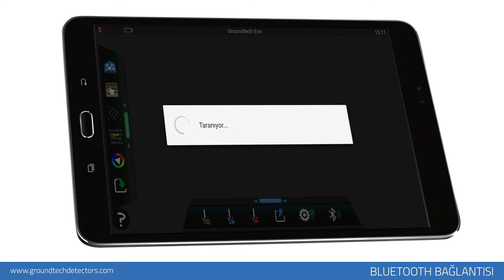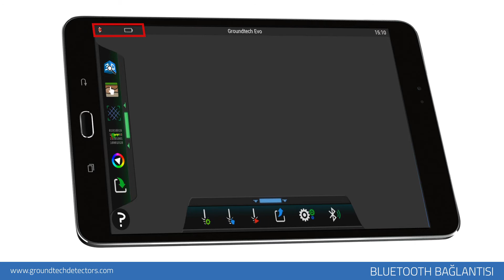4 - Bluetooth Bağlantı / EVO KULLANIM VİDEOLARI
Groundtech EVO - Kullanım Videoları
Evo Cihazına ait kullanım videoları serisi.
Bu video da ürüne ile uygulama arasında kablosuz bağlantı anlatılmaktadır.

Tüm Hakları Conrad Dedektör firmasına aittir.